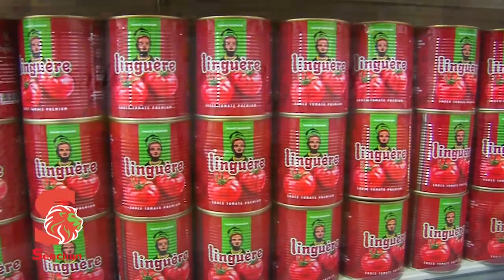Annulation de Khar Guédj Gi “Mouahamed Fadal Ndiaye, à Kounkande finga japp fofoul.....